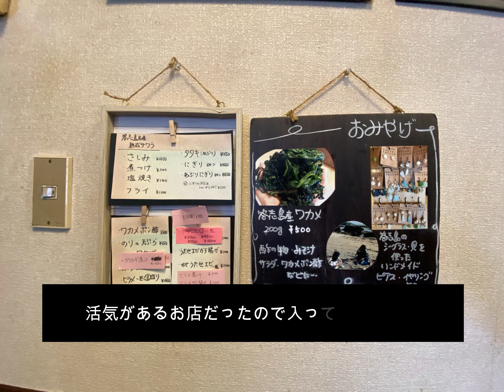【船旅】あてもなく三重県の離島に行ってみた！志摩マリンターミナル＊答志島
本当に何の当てもなく三重県の答志島に行ってきました。何があるのかな？と思っていたら旬の食材と最高のご飯が待っていました！
そして人々の生きるパワーが強くて、活気のある島だなぁと感じました❤️‍🔥少し疲れた時に離島に行くのは良いですね❣️

離島好きな方はこちらもご覧下さい💁‍♀️

👍ボタンもよろしくお願いします🥺